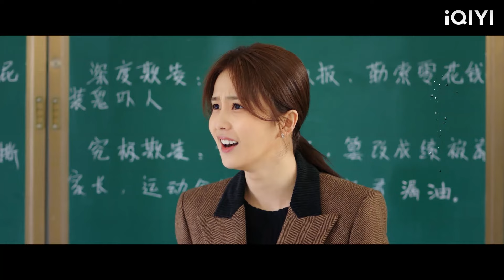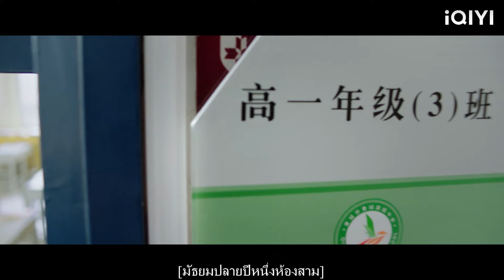CEO ขอจูบ Cinderella ยิ้มอย่างชั่วร้ายและจงใจหลีกเลี่ยงการแกล้งเขา!